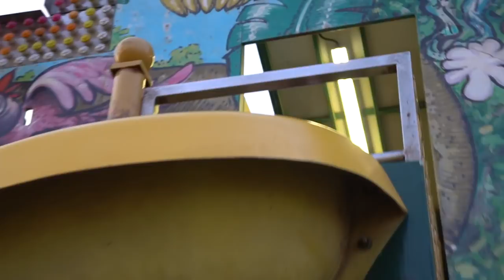the MOST AMAZING thing I've seen!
new episode of cooking with my 2 year old is finally up - enjoy!

Day 5 & 6, wow. just wow! This trip to Memphis has been nothing short of INCREDIBLE! We did the most amazing thing today that feels almost once in a lifetime.

CTFxC Day 4,346 - Day 4,347 on 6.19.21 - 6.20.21

Alli2com/add/AllieWess